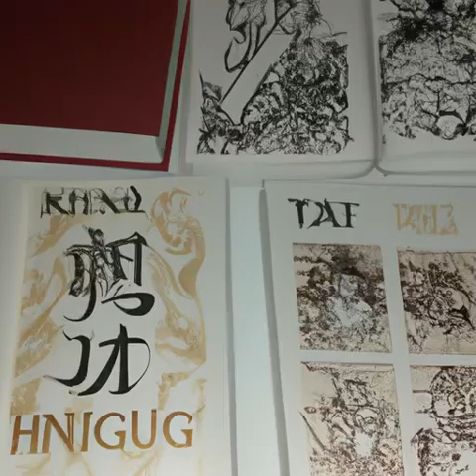第108章 千里眼与顺风耳 （第2卷 囚星天狱《高天之上》）